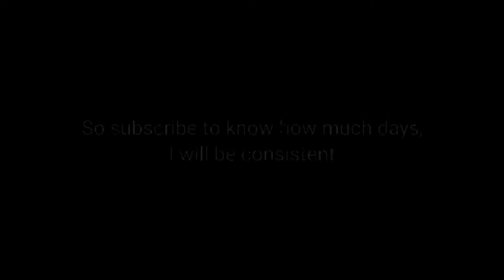STARBOY 🌟 | COD Mobile Montage | BrutaL CODM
Ayo peeps this is a call of duty mobile montage
Song :Starboy
Note : This video was possible with the help of DÁRK么FLúX who is my great friend so huge shoutout to him, so this is not my gameplay.